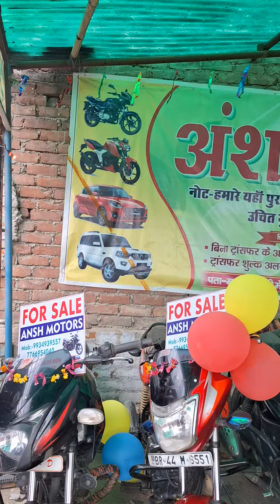17 September 2023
ANSH MOTOR KOCHAS  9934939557 FOR  SEL